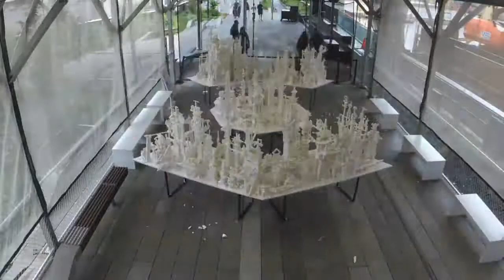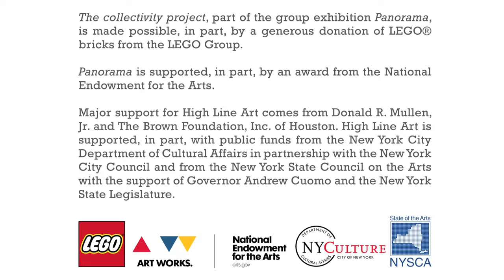The collectivity project, part of Panorama at High Line Art, New York